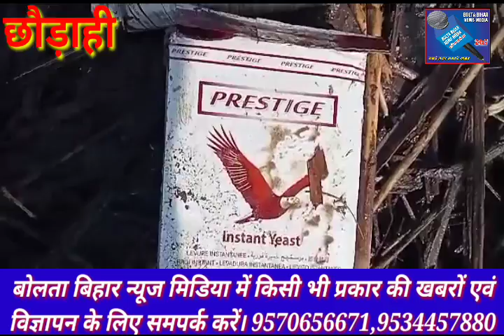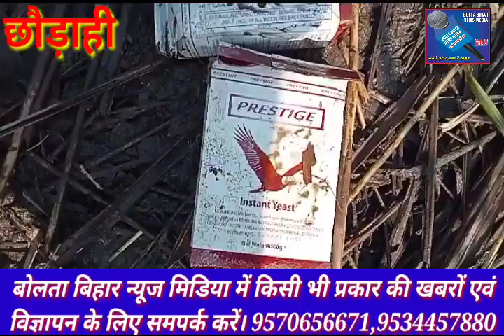begusarai छौड़ाही अमारी पंचायत के पतला दक्षिण बहियार से देशी शराब बनाने में प्रयुक्त सामग्री बरामद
छौड़ाही-अमारी पंचायत के पतला दक्षिण चौरी बहियार से देशी शराब बनाने में प्रयुक्त सामग्री बरामद।

संलग्न -सहायक थाना क्षेत्र के अमारी पंचायत अंतर्गत पतला दक्षिण चौरी बहियार में शुक्रवार की सुबह खड़ही के खेत में भारी मात्रा में देशी शराब बनाने में प्रयुक्त सामग्री एवं रॉ मैटेरियल को पुलिस व एएलटीएफ बरामद किया है। जानकारी के अनुसार शुक्रवार की सुबह गांव के कुछ बच्चें पतंगबाजी कर रहे थे। इसी क्रम में पतंगबाजी के दौरान पतंंग गांव में अवस्थित दो पानी की टंकी से दक्षिण दिशा में खड़ही के एक खेत में गिर गया। जिसके बाद बच्चें पतंग लाने खेत पहुंचे तो देखा कि खड़ही के खेत में भारी मात्रा में देशी शराब बनाने में प्रयुक्त एक गैस सिलेंडर, गैस चूल्हा, कीटनाशक दवा व  बर्तन, टीन व प्लास्टिक के डब्बों में राॅ मेटिरियल पड़ी हुई थी। बच्चों द्वारा इस दृश्य को देखने के बाद बच्चें भागकर गांव पहुंचे और इसकी सूचना परिजनों तथा ग्रामीणों को दी। सूचना मिलते ही
पंचायत के सरपंच प्रतिनिधि अरविंद कुमार महतो, पंचायत समिति प्रतिनिधि बच्चनदेव प्रसाद, सामाजिक कार्यकर्ता रविंद्र कुमार, गजेंद्र कुमार, राजेश कुमार, गणेश कुमार सहित सैकड़ों लोग खड़ही के खेत पर पहुंचे और वहां का दृश्य देखकर भौचक रह गए। जिसके बाद जनप्रतिनिधियों व समाजिक कार्यकर्ताओं ने इसकी सूचना छौड़ाही पुलिस को दी। जहां सूचना मिलते ही ओपी अध्यक्ष राघवेन्द्र कुमार, एएलटीएफ के सअनि भोला शर्मा सशस्त्र पुलिस के साथ मौके पर पहुंचे और खड़ही के खेत में पड़े तकरीबन 120 लीटर राॅ मेटिरियल को विनष्ट कर शराब बनाने में प्रयुक्त सामग्रियों को जप्त कर लिया। जनप्रतिनिधियों एवं समाजसेवियों का कहना हुआ कि सरकार शराब पर पूर्ण प्रतिबंध लगा रखी है इसके बावजूद भी चौरी में पानी लगा होने का फायदा उठाकर कारोबारी चोरी-छिपे अवैध रूप से देशी शराब बनाने का कारोबार कर रहे थे। बच्चों को इसकी भनक लग गई जिस पर पूरी सजगता से पुलिस प्रशासन को सूचना दे दिया गया। ओपी अध्यक्ष ने राघवेन्द्र कुमार ने बताया कि मामले की छानबीन कर कारोबारियों का पता लगाकर पुलिस विधिसम्मत कानूनी कार्रवाई करेंगी। छौराही से बच्चन देव प्रसाद की रिपोर्ट